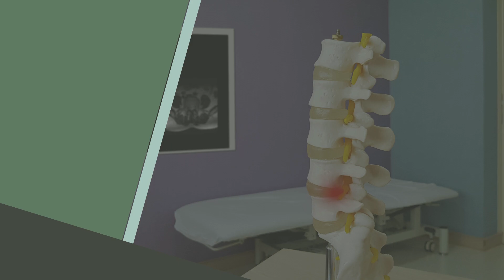Comprehensive Neurosurgical Care Lewisville TX - Expertise and Compassion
Are you looking for exceptional neurosurgical care? Make sure to choose a dedicated team of experts that provides comprehensive and personalized treatment plans for various neurological conditions. With our newly opened branch in Lewisville, you can trust us to deliver top-notch care and transform your life.

Main points in the video:
Spine Doctor in Lewisville TX
Spine Surgeon in Lewisville TX
Back Pain Doctor in Lewisville TX
Back Pain Treatment in Lewisville TX

Address - 1850 Lakepointe Dr Suite 700 Lewisville, TX, 75057